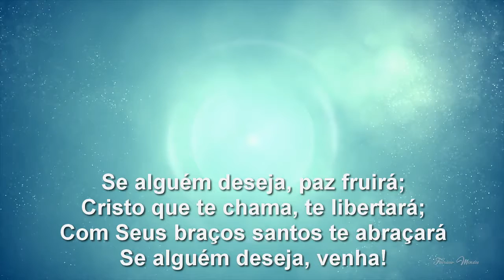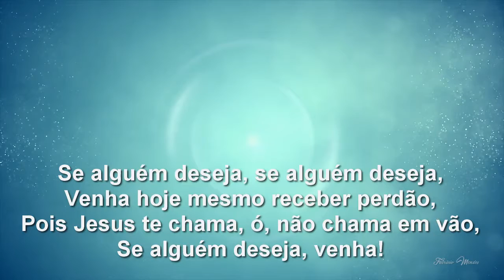109 Venha A Jesus Playback + Legenda